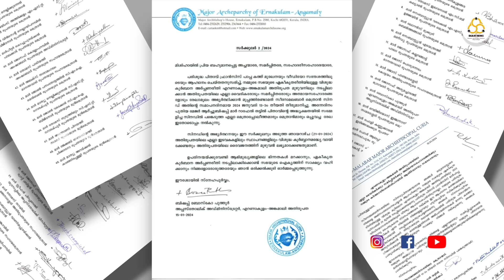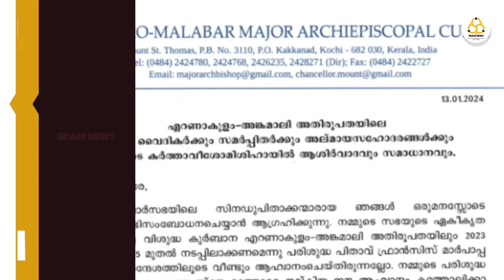സർക്കുലർ പള്ളികളിൽ വായിക്കില്ല |ആൻഡ്രൂസ് താഴത്തിന്റെ കാനോനിക നിയമലംഘനത്തെക്കുറിച്ച് അന്വേഷണം നടത്തും